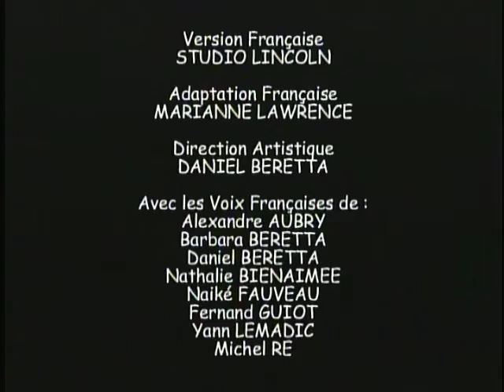La Petite Patrouille | Saison 1, Épisode 3 : Le feu de forêt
La Petite Patrouille
Saison 1, Épisode 3 : Le feu de forêt
Production : Universal / Edward Sarson Productions Inc. / AKOM Production Co. / Vision Entertainment / Funbag Animation Studios
Distribution : kaBOOM! Entertainment / Phase 4 Films
Sorti en 2005.
La Petite Patrouille est une série d'animation créée par George Sarson et sa femme, Peggy, suivant les aventures d'une troupe de jeunes « crapounets » dans leur quête ultime pour trouver le rayon enchanté qui leur permettra d'atteindre la vallée des crapauds, un havre de paix à l'abri des pires obstacles de la dangereuse forêt. Ils devront y arriver avant la fin de la grande migration, ou bien ils seront transformés en champignons de pierre.
Aucune défaillance majeure sur le DVD.